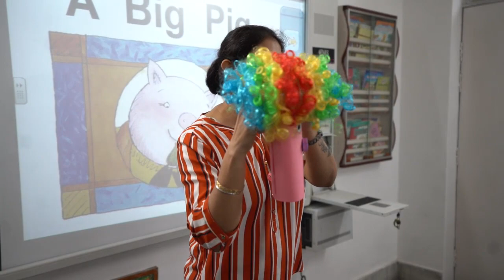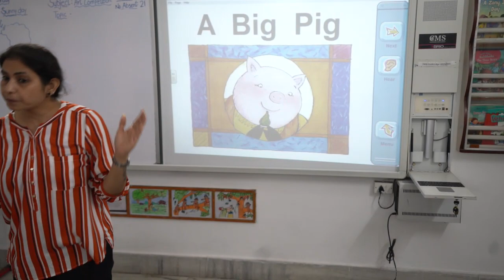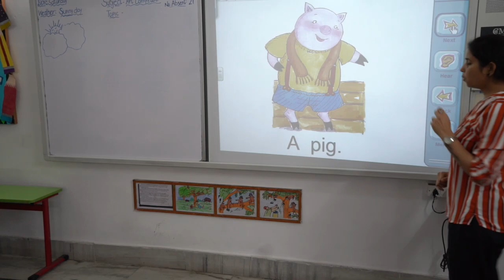Room Shoot CMS Gomti Nagar Campus II (Part 2)